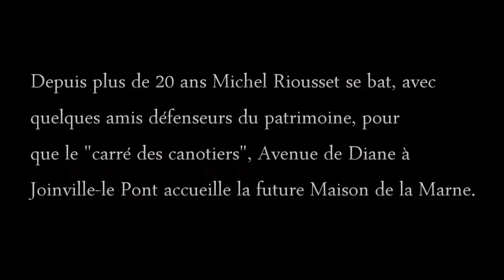Une Maison de la Marne à Joinville le Pont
Après nous avoir présenté une bouée de sauvetage centenaire, Michel RIOUSSET expose sa volonté de créer une Maison de la Marne, destinée à mettre en valeur le patrimoine historique fluvial de plaisance des bords de marne. Elle serait située Avenue de Diane à Joinville le Pont, où se trouve déjà le "chalet des canotiers". Cela fait plus de 20 ans que Michel Riousset et des spécialistes du patrimoine proposent cette réalisation qui serait l'occasion, à l'instar de l'association Sequana de Chatou, de sauvegarder sur les bords de marne un patrimoine qui s'amenuise au fil du temps...